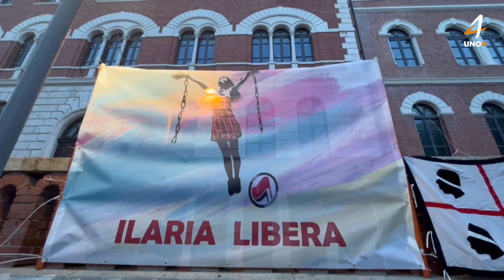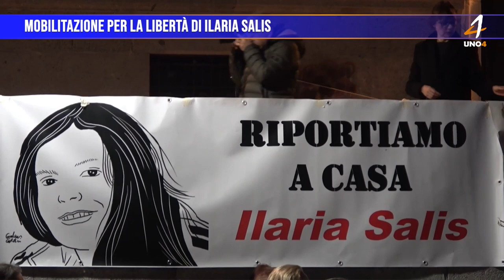Mobilitazione per la libertà di Ilaria Salis